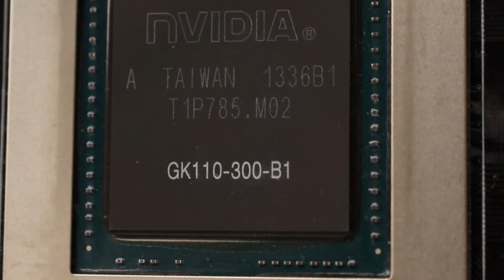1GHz 時脈 效能大幅提升 GIGABYTE GV-N780GHz-3GD 繪圖卡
為進一步搶佔高階繪圖卡市場， GIGABYTE 推出預設核心時脈高達 1019MHz 的 GeForce GTX 780 GHz Edition 繪圖卡，型號為 GV-N780GHz-3GD ，透過時脈大幅提升加強繪圖效能，配合 WINDFORCE 3X 450W 散熱系統的加持，令繪圖卡能夠在高時脈下以低溫運作，而且散熱器運作聲噪寧靜，提供高效靜音表現。